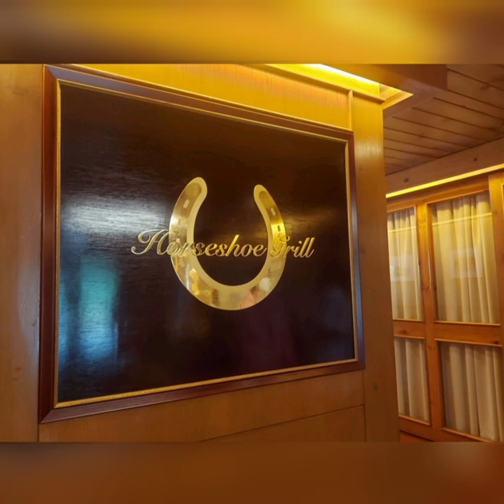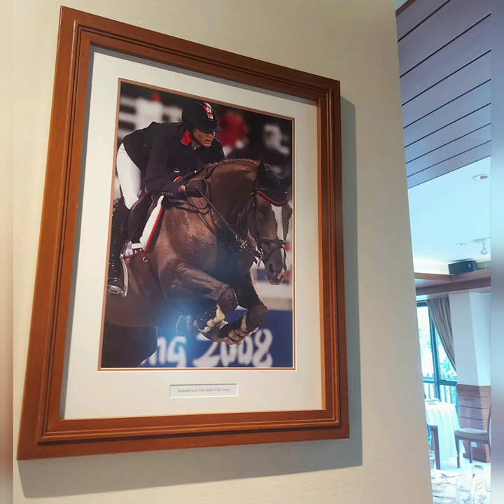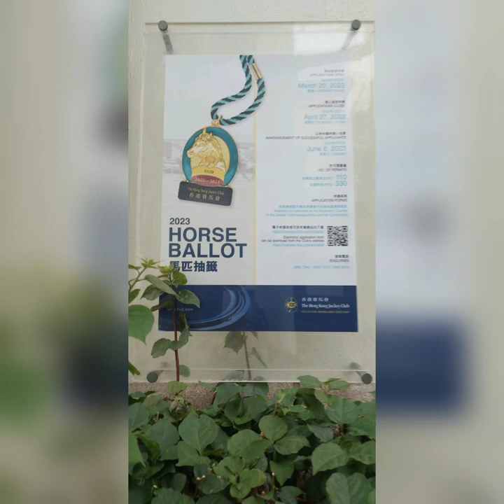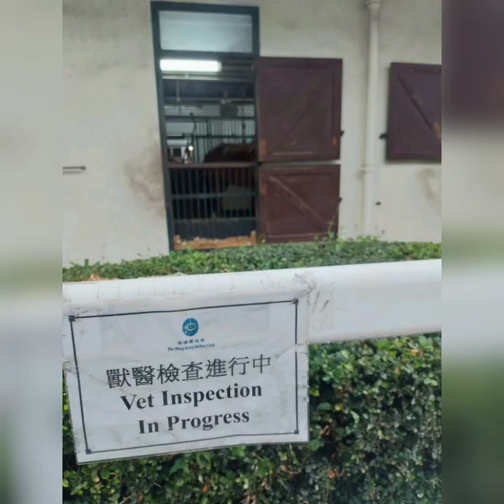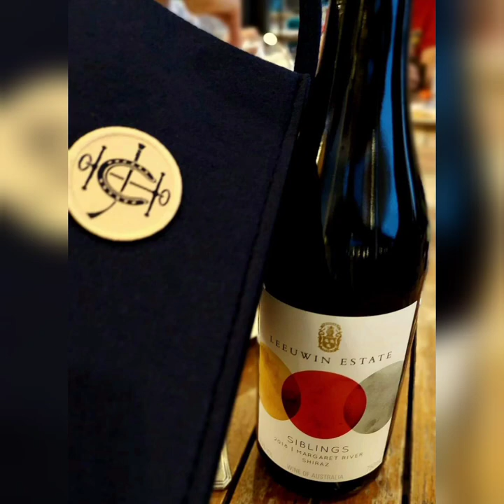26 March 2023 @Beas River Country Club, horse riding school of The HK Jockey Club.